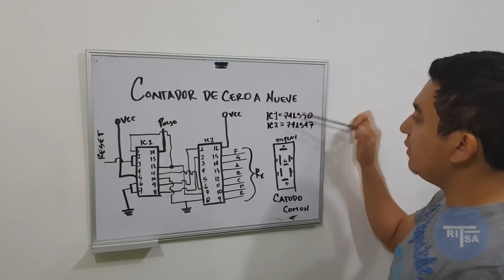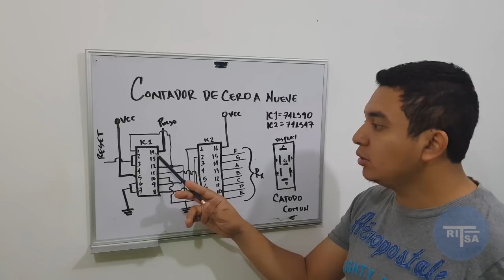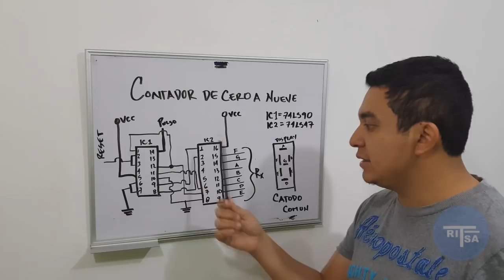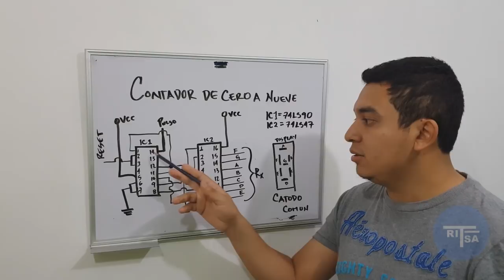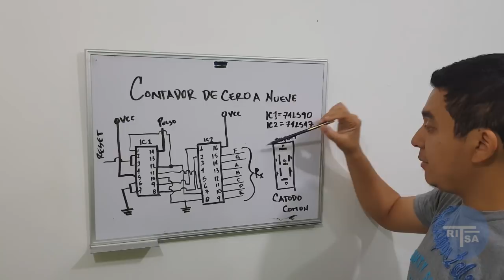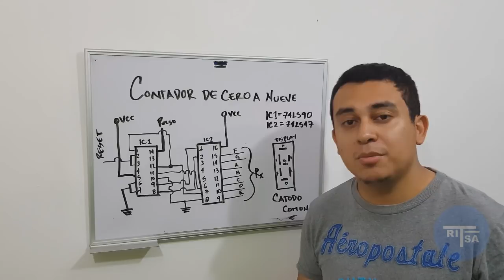Tutorial de creación de contador digital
Aprende a crear tu contador digital haciendo uso de los integrados 74LS90 y 74LS47

¡Ya puedes apoyar para mejorar aun mas nuestro contenido!